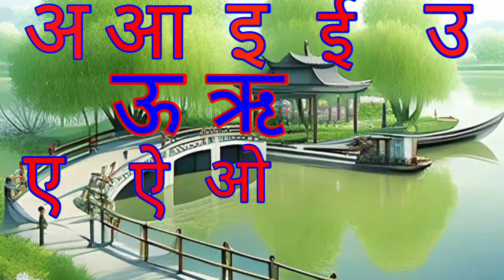अ से अनार,आ से आम हिंदी वर्णमाला अआइईउऊ,क से कबूतर a se anar,aa se aam#upendra_tv kidssong(5)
अ से अनार,आ से आम हिंदी वर्णमाला अआइईउऊ,क से कबूतर a se anar,aa se aam#upendra_tv

अ।आ।इ।ई।उ।ऊं।

कखगघ चछजझ
हिंदी स्वव्यंजन
हिंदी बाल गीत
बाल गीत